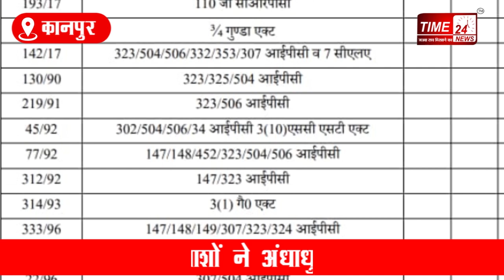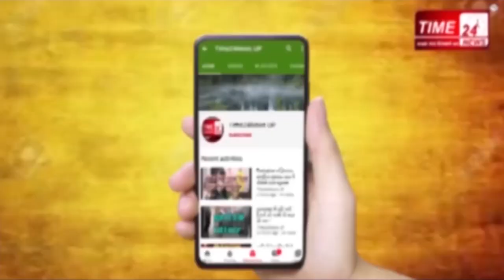कानपुर में शहीद हुए पुलिसकर्मियों का सबसे बड़ा अपडेट !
सीएम योगी भले ही सियासी मंचों से यूपी को अपराध मुक्त कर देने की ताल ठोकते हों, मगर यूपी में आज भी अपराधियों के हौंसले पूरी तरह बुलंद हैं। उत्तर प्रदेश के कानपुर में पुलिस की एक टीम पर बदमाशों ने अंधाधुंध गोलियां चला दीं, जिसमें डीएसपी देवेंद्र मिश्रा और थाना प्रभारी समेत 8 पुलिसकर्मी शहीद हो गए। इसे ना सिर्फ यूपी पुलिस पर एक बहुत बड़े हमले के रूप में देखा जा रहा है। बल्कि यह ख़बर कानून व्यवस्था से लेकर सरकार के उन तमाम दावों पर सवाल खड़े कर देती है जिनमें सीएम योगी ने यूपी को अपराध मुक्त बताया था। जानकारी के अनुसार पुलिस की यह टीम हिस्ट्रीशीटर विकास दुबे को पकड़ने के लिए गई थी। बताया गया कि आरोपी में खिलाफ दर्जनों मामले दर्ज हैं। अचानक हुई इतनी बड़ी घटना से यूपी पुलिस हिल गई है। एसटीएफ ने मौके पर मोर्चा संभाला हुआ है। फरेंसिक टीम भी यहां छानबीन में जुट गई है।पुलिस की टीम जब इस हिस्ट्री शीटर के यहां दबिश देने पहुंची तो दुबे की गैंग के लोग घात लगाकर पुलिस का इंतजार कर रहे थे। इससे पहले पुलिस अपनी कार्रवाई को अंजाम देती अपराधियों ने उस पर गोलियां बरसा दीं। गैंग के सदस्यों ने पुलिस को चारों ओर से घेर लिया था। पुलिस को ऐसे हमले की उम्मीद नहीं थी। बताया जा रहा है कि विकास दुबे यहां से फरार हो गया है। अभी तक कि जानकारी में पुलिस ने राज्य के सभी बॉर्डर सील कर दिए हैंKanpur_PoliceAttack